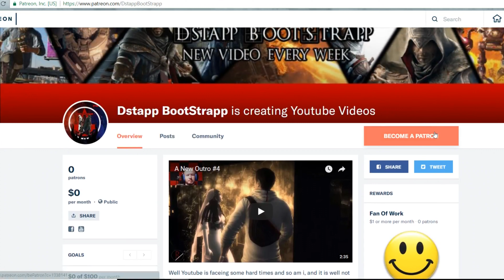Watch Dogs Game 1 Part 10 The Truth And Fall Of Iraq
We are starting to reach the climax of the story, who is in the scrambled video, who hired iraq, and who is this...default? Watch this episode to find out and i hope you enjoy.